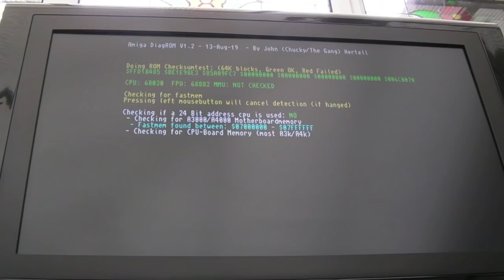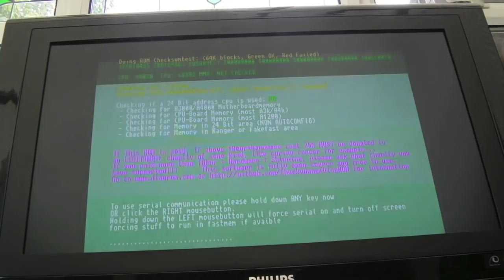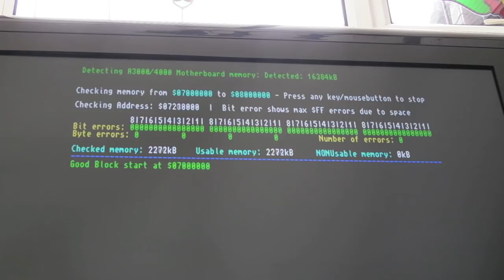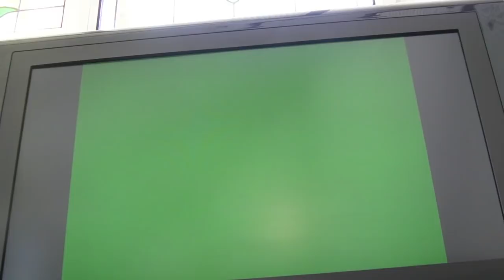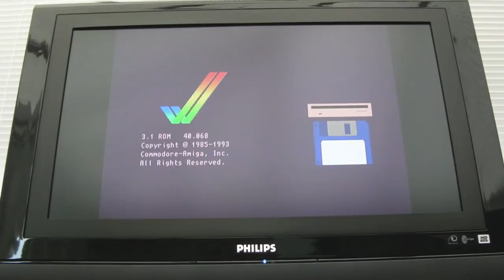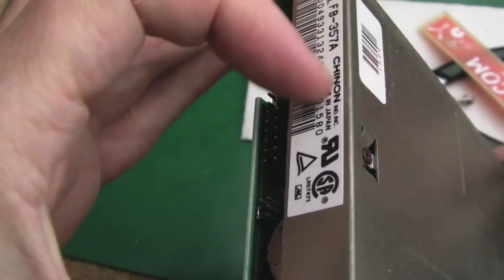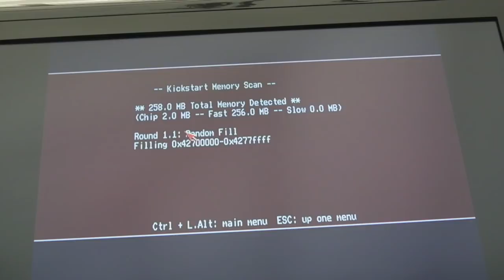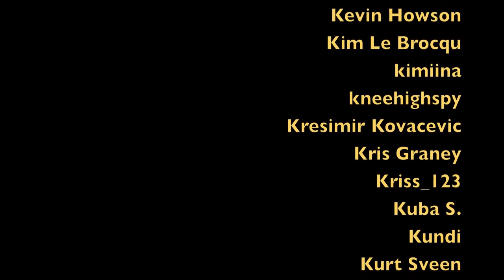Commodore Amiga A4000 Repairs Part 4 (Cathers) & Part 5 (TerribleFire) RAM Fault & More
This video is part 4 of the Cathers A4000 repair series, and part 5 for the TerribleFire A4000 repair series.  There might be a another part yet (follow up on the RAM) - I am not sure the behaviour of DiagROM (after the repair) is correct there!